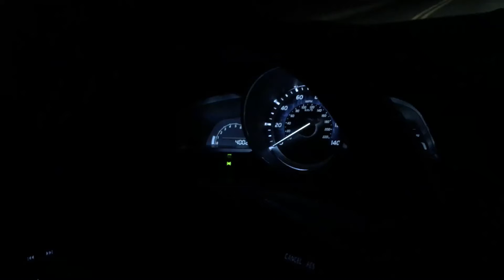Scion IA 0-60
2016 scion IA manual 0-60